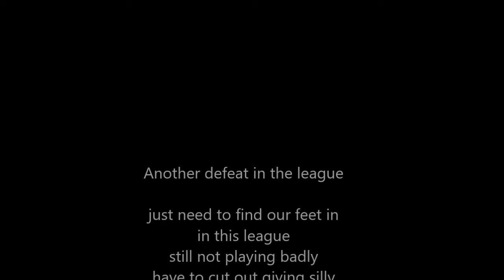shawbridge a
7 - 3 defeat in the league at Toryglen